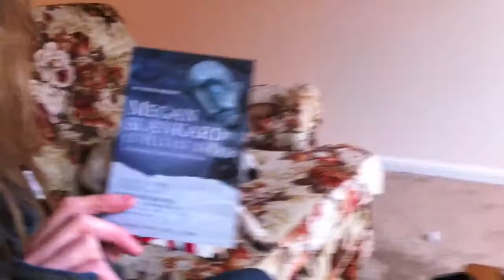Megan Slankard Paints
Megan Slankard

Though only in her 20's, Megan Slankard has independently sold over 25,000 CDs while performing in 100s of cities across the United States and Europe. She self-produced her first CD at age eighteen, and is currently hard at work finishing up her fourth CD with help from David Bryson (Counting Crows) and Jerry Becker (Pat Monahan). The new release is an edgy alt-rock record, brimming with stories told from unique perspectives, and is scheduled to be released on March 5, 2011.

Megan and her music have appeared on TLC's "What Not To Wear", which generated purchases by TV viewers that placed her CD "Freaky Little Story" on the #5 spot on Amazon.com CD sales charts and on the Top-10 Rock Bestseller list on CDBaby.com. Because of the episode's popularity, the show's producers featured her in a follow-up episode a year later, bringing "Freaky Little Story" and her third release, "A Little Extra Sun" back into the Top-10.